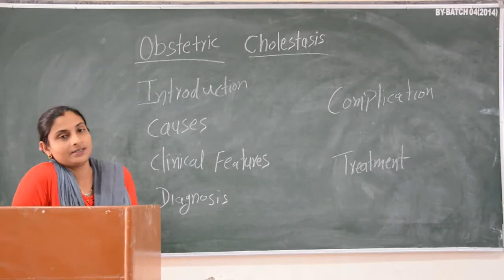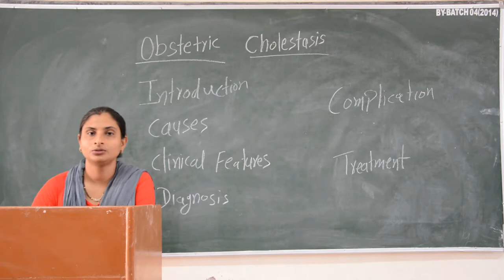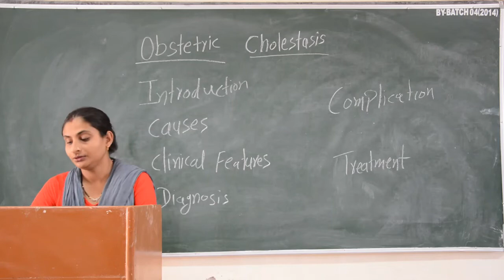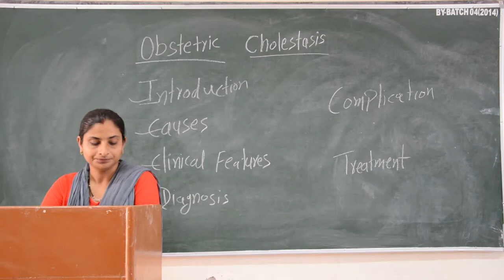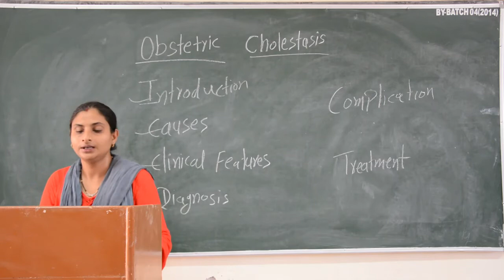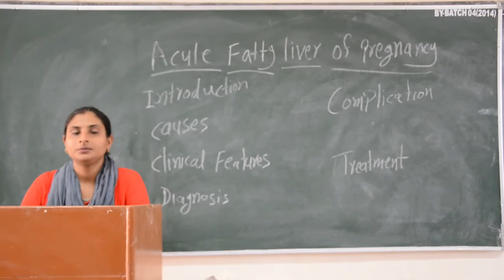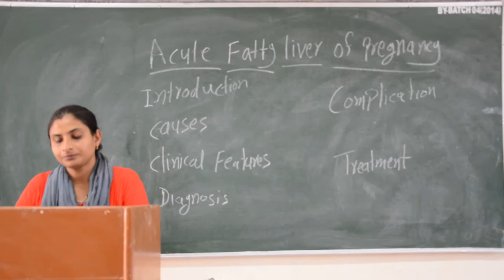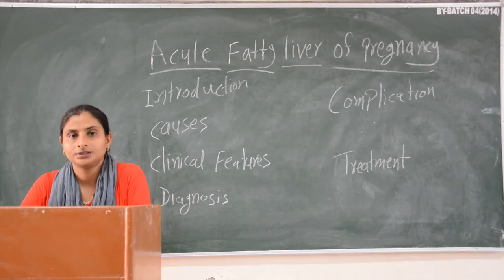Faculty:- Meenakshi Ma'am Topic 1&2 Obstetric Cholestasis & Acule Fatty Liver of Pregnancy.